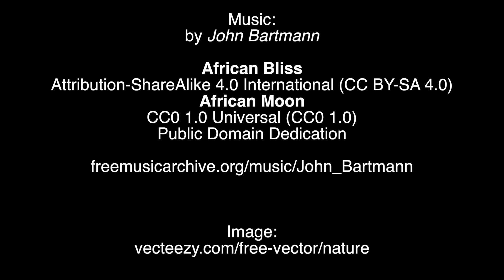Flamingos in Love by Kacey Groocock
This story was produced as part of the curriculum at Badgerbrook Primary School as a pilot study of a new project for storytelling with children.